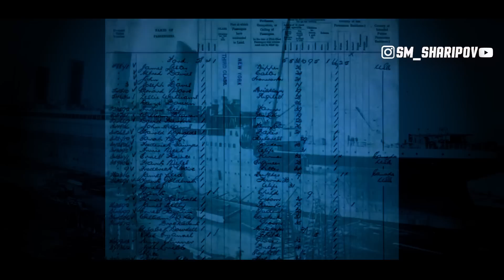2 СОЛ ДАР СОЛИ 2749 БУД. САФАР ДАР ЗАМОН "@sm_sharipov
СОТРУДНИЧЕСТВО

00:00 ТРЕЛЕР
00:34 ОГОЗИ БАРНОМА
01:12 БАРОИ СУМ КОРКАРДАН
01:41 ХУДША ДАР ОЯНДА ВОХУРД
03:32 ПАРАДОКСИ ВАКТ
07:17 ЧХЕЛ ШУМО МЕТОНЕН БА ГУЗАШТА ТАСИР  РАСОНЕН?
07:59  БАРАК ОБАМА БА ГКЗАШТА САФАР КАРД
10:10 ЭКСПЕРИМЕНТИ ФИЛАДЕЛФИ
14:04 ПАРВОЗ БА ОЯНДА
15:01 ПОЕД ДАР ГИРЕХИ ВАКТ
15:47 ТИТАНИК